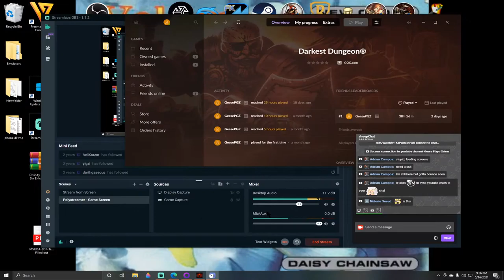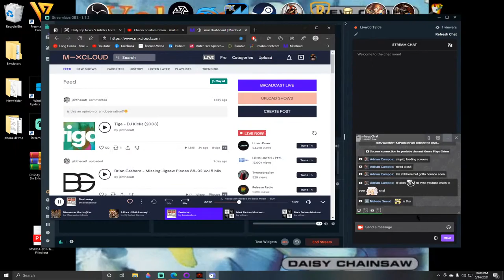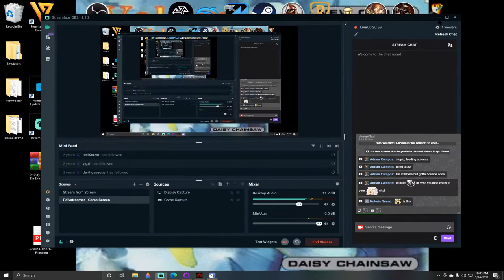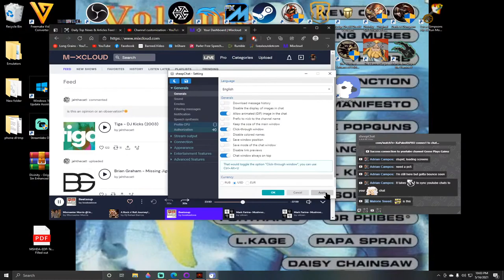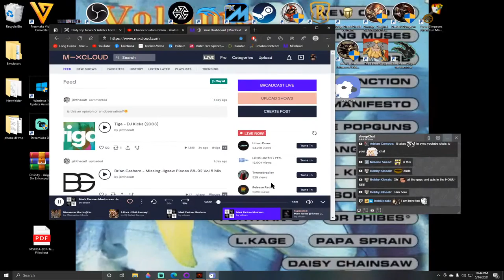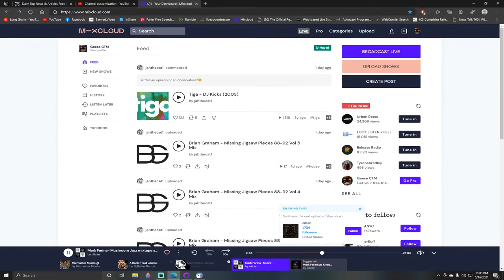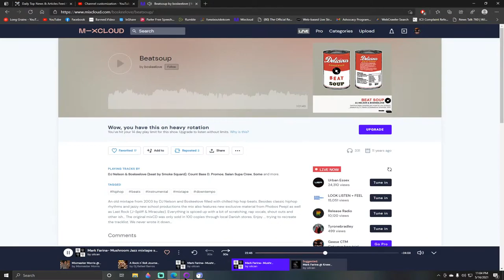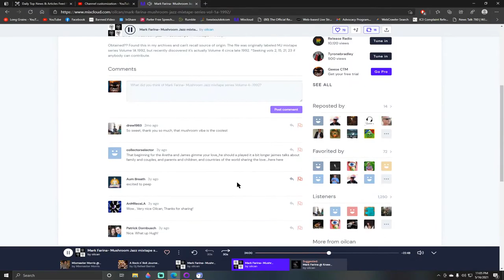Jade Buddah Podclash - Darkest Dungeon vs The Sodden Crew feat. Beatsoup and Mark Farina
The Jade Buddah Podclash - Clashing Cool Games and Epic Music Mixes, DJ Sets and Mixtapes from across the world. Hit me up in the comments if you want to be featured.

You can find some Epic mixes in my History, Likes and Reposts on:

Mark Farina- Mushroom Jazz mixtape series Volume 4 -